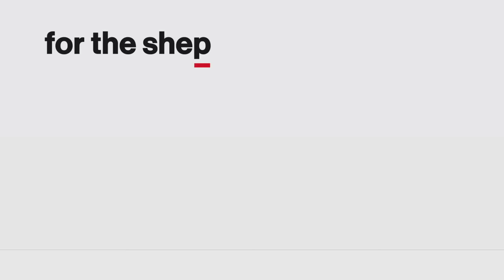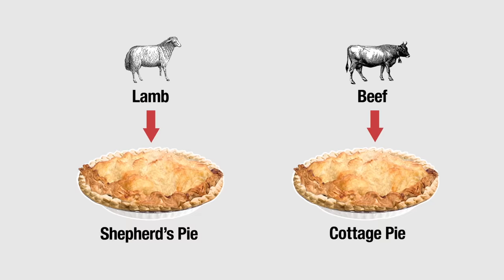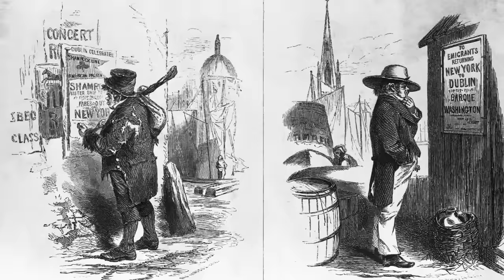This 1700s St. Patrick's Day Staple Is the ULTIMATE Comfort Food | Ancient Recipes With Sohla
Sohla recreates a Saint Patrick’s Day staple - Shepherd's Pie. This old school Shepherd's Pie recipe encompasses the very root of the Irish culture.

THE RECIPE

- 2 pounds Yukon gold potatoes, peeled and cut into quarters
- kosher salt
- 1 tablespoon olive oil
- 1 tablespoon butter
- 1 ½ pounds lean ground lamb
- 1 medium yellow onion, peeled and finely chopped
- 1 cup finely chopped carrots
- ½ cup fresh shelled peas
- 4 garlic cloves, smashed, peeled, & finely chopped
- 2 teaspoons finely chopped fresh rosemary
- Freshly ground black pepper
- ⅓ cup all-purpose flour
- ½ cup unsalted cultured butter, room temperature
- ½ cup plus 2 tablespoons whole milk, warm and divided
- 6 ounces Irish cheddar, grated
- 1 egg yolk

1. Put the potatoes into a medium saucepan and cover with water. Season generously with salt and gently simmer until tender.
2. Meanwhile, heat oil and butter in a medium dutch oven over medium-high heat until foamy.
3. Add the ground lamb and break up with a wooden spoon.
4. Sprinkle over 2 teaspoons kosher salt and cook undisturbed until browned underneath. Reduce heat to medium.
5. Add onions and carrots. Cook, stirring occasionally until the onions and carrots are tender.
6. Add the peas, garlic, rosemary, pepper, and flour and stir to combine. Break up the meat even more.
7. Cook, stirring constantly, until the flour begins to smell nutty, about 2 minutes.
8. Add 1 ½ cups water, scrape up any fond.
9. Reduce heat to medium-low and simmer until thickened, about 5 minutes.
10. Drain the potatoes.
11. In a large bowl, mash the potatoes with butter, ½ cup milk, black pepper, and kosher salt. Add cheese and mix well to combine.
12. Beat egg yolk with remaining 2 tablespoons milk and mix into mash.
13. Spread half the mashed potatoes into the dish. Top with lamb mixture.
14. Then finish top with remaining mashed potatoes.
15. Bake at 425F until browned and bubbly, about 15 to 20 minutes.

Stay up to date on all of your favorite The HISTORY Channel shows

Ancient Recipes with Sohla takes the food you know and love and traces it back to its origins. In each episode, Sohla El-Waylly details the surprising history of some of our favorite dishes as she attempts  to recreate the original version using historical cooking techniques and ingredients. Along the way, Sohla highlights the differences between the ancient recipe and how we would prepare the modern version today.

CREDITS

Host
Sohla El-Waylly

Created By
Brian Huffman

Executive Producers
Sarah Walker
Brian Huffman
Jon Erwin

Executive Producer
Sohla El-Waylly

Co-Producer
John Schlirf

Writers
Jon Erwin
Matt Romano

Historian - Scripts
Ken Albala

Post-Production Supervisors
Jon Erwin
John Schlirf

Editors
Jordan Podos
Aaron Mackof

Colorist
John Schlirf

Mixer
Tim Wagner

Manager, Rights & Clearances
Chris Kim

Tim Nolan

Kate Leonard

Matt Neary

Extreme Music
A+E Signature Tracks

Additional Footage & Photos Courtesy of
Getty Images
Alamy
Pond5
Wikimedia